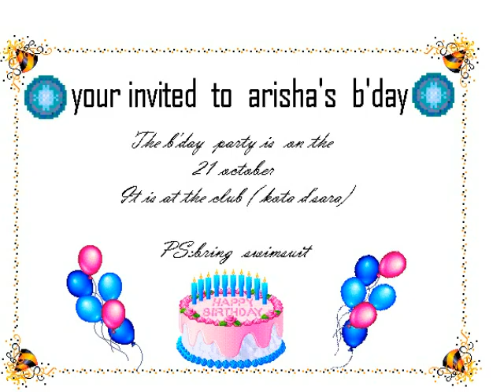Computertots 1U Wan Arisha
Using graphics software to create artwork.